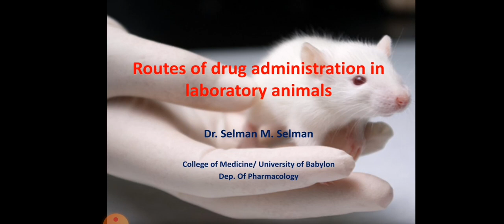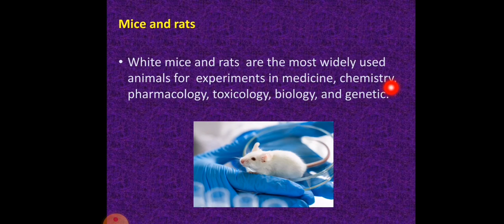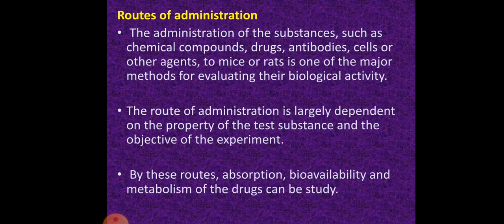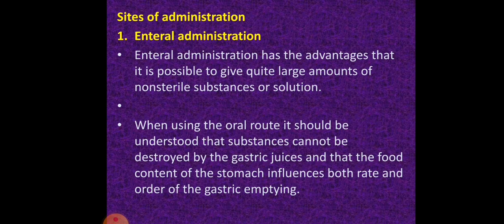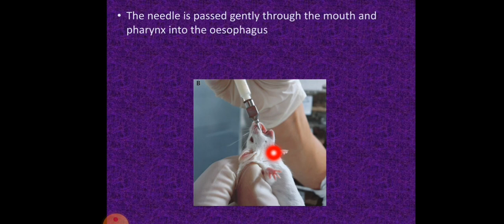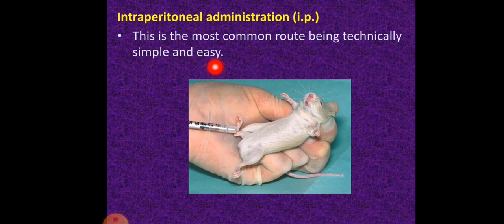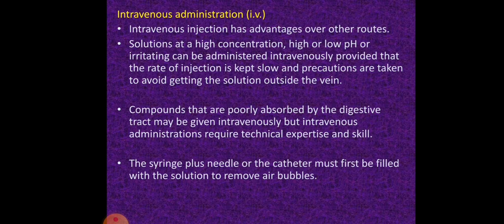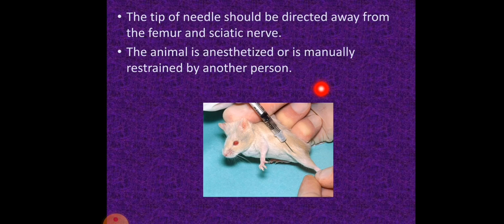المختبر الرابع فارما🥳